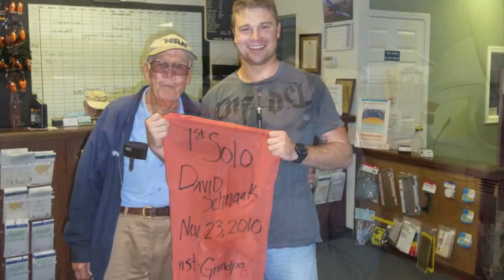David's First Solo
On November 23, 2010 David Schnaak accommplished his first Solo Flight. On hand to witness were his father, Neil & his sister, Adriane. Grandpa Ernie was the Flight instructor.